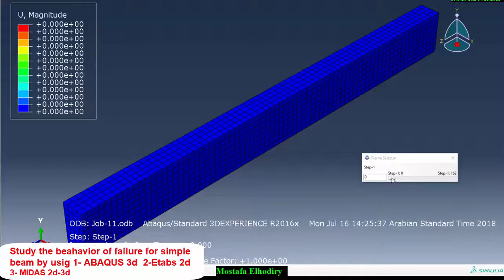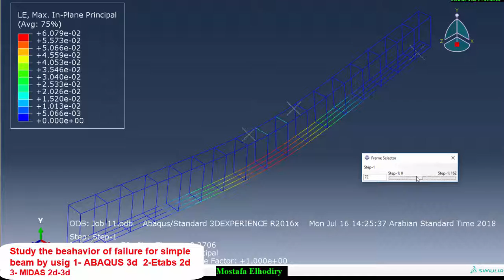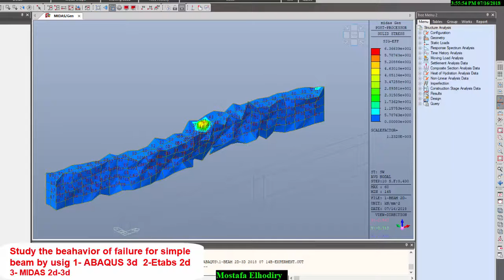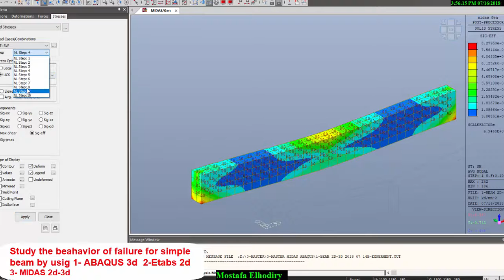1-FAILURE AND YEILDING IN SIMPLE BEAM ABAQUS ETABS MIDAS(MHODIRY)